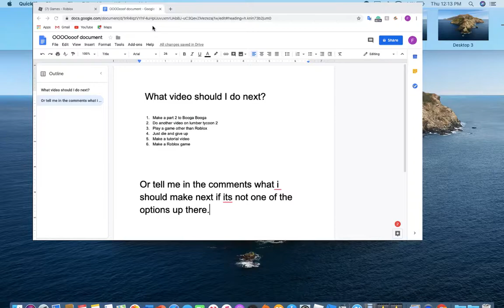What video should i make next